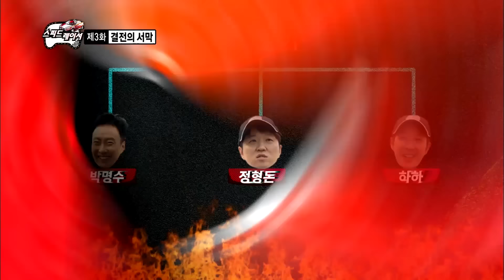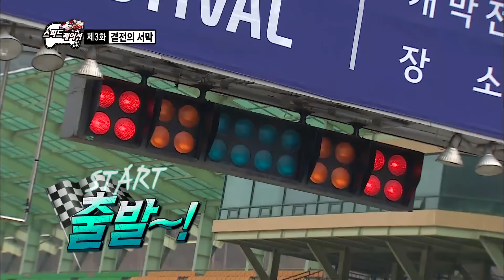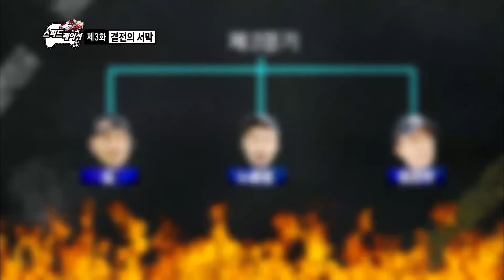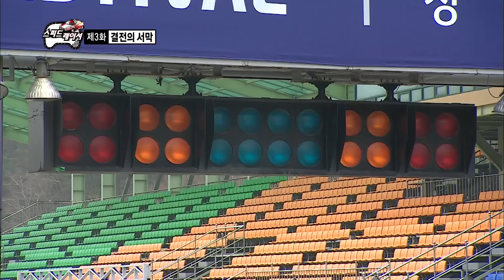[4月의 무도] ※반전주의※ 최종 대표 4인 선발을 위한 최후의 레이스! 🏎🏁 "스피드레이서:결전의 서막" 3편 infinite challenge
오늘은 꼭..! 최종 대표를 노리는 라인의 마술사 정라인!
오토 예찬론자 오토야 사랑해~~ 오토의 달인 하하!
시동만 걸자 시동만… 난 수동으로 시동을 걸고 말거야..! 노마허!
단숨에 유망주로 치고 올라온 비운의 레이서 형돈과 민두 레이서 길 까지!
그리고 어떻게 여기까지 내려가 형.. 에이스를 꿈꿨던 박마오의 추락…😭